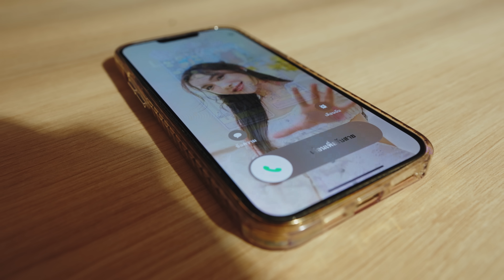ผมเสียทรง (Uncontrol) - ANDA ANUNTA [New Single]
OFFICIAL MV OUT NOW!!

Official MV and Music on Streaming
YouTube : Star Hunter Entertainment

Producer: Nato Narathip
Lyrics : Nato Narathip
Melody : Nato Narathip
Arrangement : Snowman
Vocal Director : Nato Narathip
Digital Editing : Snowman
Mixdown & Mastering : Snowman
Recording : Studio TO in Town